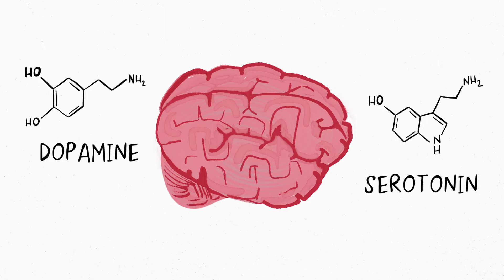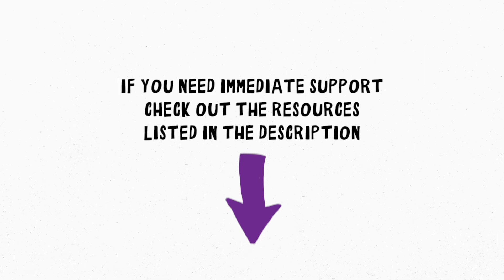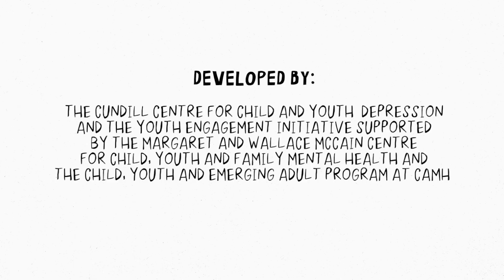Mood Matters: Describing Depression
Understanding emotions can be complicated. This video is meant for young people: it describes what depression looks like, what the causes might be, what challenges might come up and what young people can do to support themselves.

This resource was created by young people and mental health professionals and was developed by the Cundill Centre for Child and Youth Depression and the Youth Engagement Initiative, supported by the Margaret and Wallace McCain Centre for Child, Youth & Family Mental Health and the Child, Youth and Emerging Adult Program at CAMH.

Resources for immediate support:
·       Call the First Nations and Inuit Hope for Wellness Helpline toll free at 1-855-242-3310 or use the chat box on their website to connect with a counsellor online.
·       Call the Trevor Project at 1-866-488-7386 or text START to 678-678 (resource for LGBTQ youth)